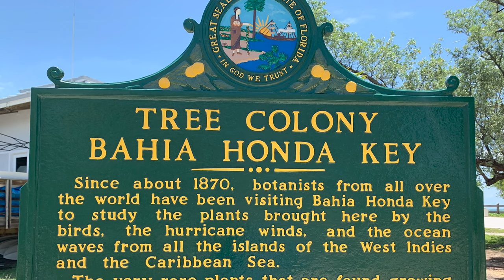Sea Base 2022, BSA Troop 172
Boy Scouts of America, Sea Base High Adventure
Florida Keys
Coral Reef Sailing
Troop 172 Washington's Crossing Council
June 2022